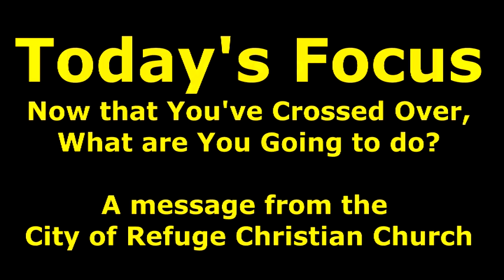Real Talk w/Kisha Jordan S3 E2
"Now that You Have Crossed Over What are You Going to Do"
Life is full of decisions. We can choose to either spend our days dwelling over the past or taking advantage of the opportunities that are set before us by God. At Kisha Jordan Ministries we are loudly proclaiming, today is the day and now is the time to boldly walk into the blessings raining down from Heaven. Through the message in this broadcast, Apostle Kisha along with her husband Dr. Jerome D. Jordan, have just one question for you, "Now what are you going to do?"